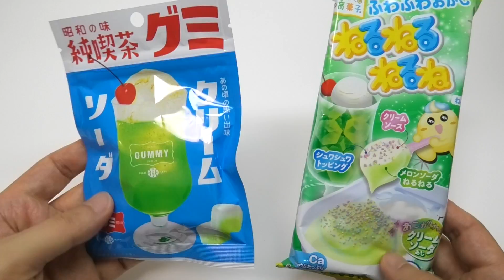DIY Candy Nerunerunerune Melon Soda Float and Melon Soda Float Gummy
Kracie diy candy 'Nerunerunerune Cream Soda flavor'. Cream soda is melon soda float. Cream Soda was popular coffee shop menu in Showa era. Of course, cream soda has been sold even now but we feel it nostalgic.